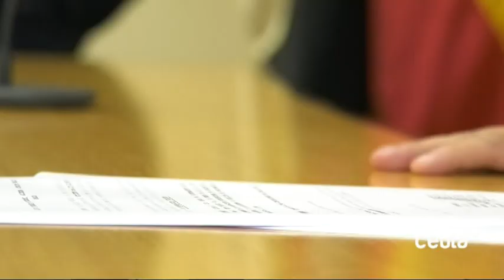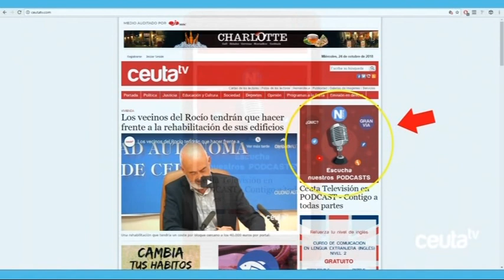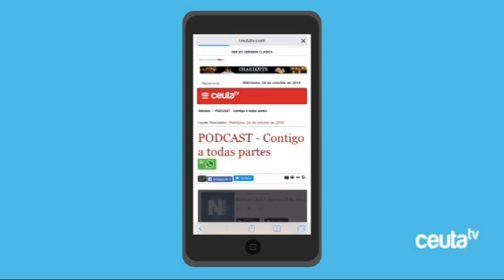INFORMATIVO 🔴 CEUTA TV - Martes 21 de febrero de 2020 - Ceuta Televisión 🎥📺